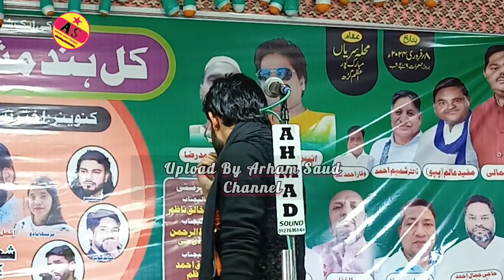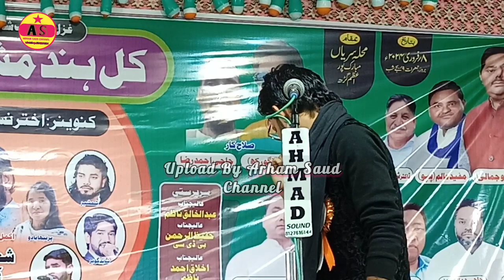tanveer akhtar mushaira।all india mushaira &kavi sammelan।।mobarak pur 8/2/2024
tanveer akhtar

tanveer akhtar mushaira

tanveer akhtar

tanveer akhtar ki naat

tanveer akhtar mushaira 2023

tanveer akhtar ka mushaira

tanveer akhtar new mushaira 2023

tanveer akhtar ki gazal

tanveer akhtar movie

tanveer akhtar ghazal

tanveer akhtar mauvi

tanveer akhtar mushaira

tanveer akhtar mushaira status

tanveer akhtar mushaira new

tanveer akhtar mushaira naat

tanveer akhtar mushaira suno jane jana

tanveer akhtar mushaira ghazal

tanveer akhtar mushaira 2022

tanveer akhtar mushaira zaidpur

tanveer akhtar mushaira 2024

tanveer akhtar mushaira

DilKiAwazMushaira Media